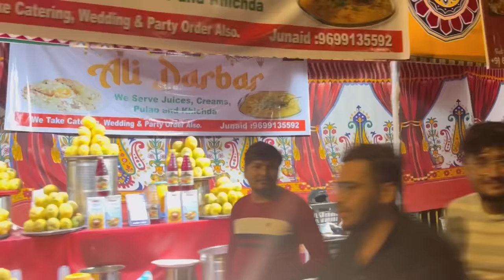Zaid & Gauahar Bhabi ke taraf se Iftaar daawat| Dad ke saath masti